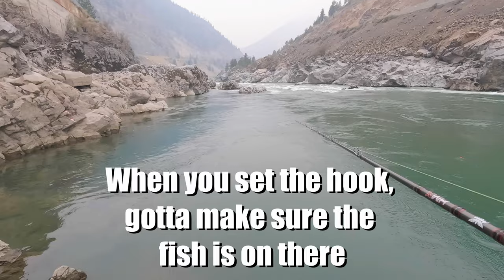Pigs and Jacks (Float Fishing Chinook Salmon)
We went Spring Salmon fishing on the Thompson River.  We were mostly float fishing with roe and soft beads. I always use some Butt Juice on my soft beads. It works! Bobber down.
King salmon. Chinook.

Products I use (Help me out!! getmepaid)

Amazon Links For Canadians

Fishing Back Pack

UV Light to charge glow in the dark lures

Lures I like
Rooster Tails
Whopper Plopper
Zoom Magnum Worms
Zoom Horny Toad
Super Spook Jr
Searchbait 360gt
Keitech Swimbaits

Try These Stanks

Rods, Reels, Line and Terminal
Fenwick HMX 10' MH
Abu Garcia C4 (right hand)
Abu Garcia C4 (left hand)

Camera Gear
Gopro Hero 10
Gopro Hero 10 Batteries
Micro SD Card For Gopro
Sony RX10 Mark IV
Sony RX10 Mark IV Batteries
Sony ZV1
Sony ZV1 Batteries
Memory Card For Sony

Aliexpress links for cheap lures that work
Swimbaits
Hooks for Swimbaits